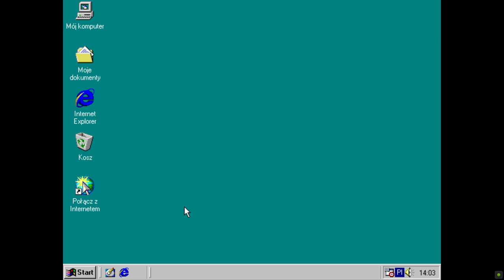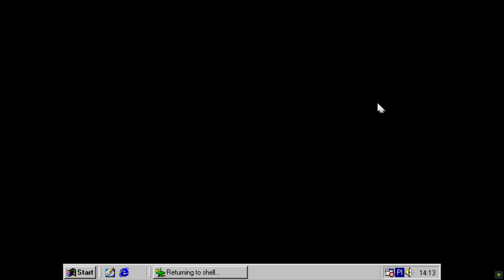Silent Thunder: A-10 Tank Killer 2 • Sierra / Dynamix 1996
Sequel to the classic A-10 Tank Killer, Silent Thunder was released for Windows 3.x / 95 in 1996.

It featured similar gameplay mechanics as the original but with fresh coat of paint. Using the same engine as Earthsiege 2, its flight modelling was very limited and arcadey. Nevertheless the gameplay was quick and fun and the music in form of Redbook Audio was awesome.

It featured three, 8-mission long campaigns set in Colombia, Persian Gulf and Korea for a total of 24 combat missions. There was also one training mission teaching basic weapons usage.

At the time the game was criticized for being too arcadey. PC Gamer wrote - "As an action game, Silent Thunder's all right: as a simulation, it's a bust." Despite simplified flight model, it was considered too difficult, due to missions being too daunting. In the end veterans were put off by its arcadey controls and beginners by its high difficulty level. If you wanted realistic Warthog fix, your best bet would be A-10 Cuba!

0:00 Intro & Credits
2:22 Main menu
2:50 Juke box - Lost Prophet
3:02 Vehicle preview
5:52 Starting campaign
6:36 Mission start - failed attempt
10:22 Mission start - succesfull attempt
18:20 Mission summary
18:39 Admiring animated background
19:27 Checking out on-line manual